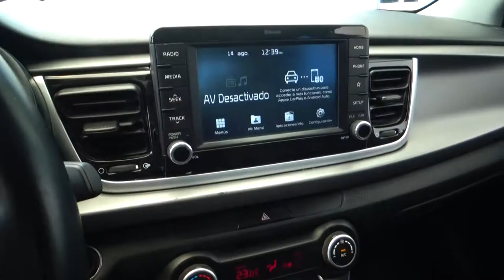Kia / Rio / 2018 - 1048